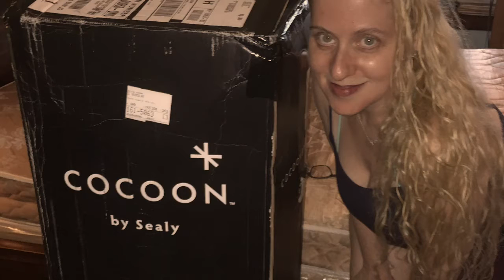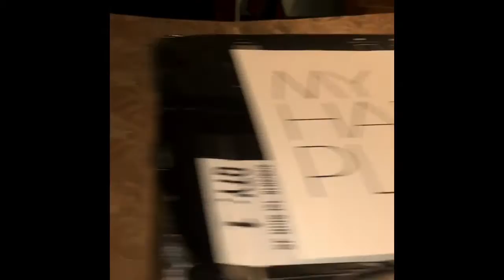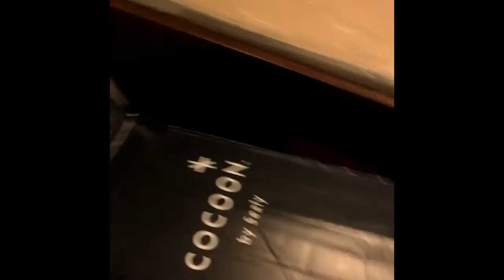Cocoon By Sealy Mattress UNBOXING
I can't believe it but the day has finally arrived after 17 years of sleeping on the same mattress and (ahem two additional years) the cocoon by sealy is about to change our bedroom (and our lives) as we know it. This is our unboxing video. Yes this mattress is delivered IN A BOX👊🏻myhappyplace {ad}